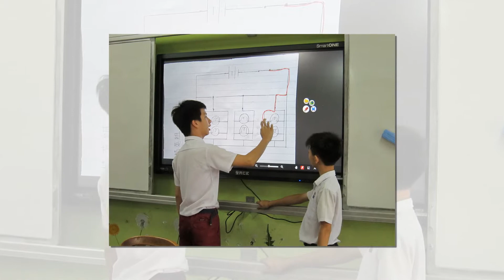麻坡中华基督学校2019年6年级毕业生《小小的梦想》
麻坡中华基督学校2019年6年级毕业生

《小小的梦想》音乐版

蓝天是白云最美的故乡
大地是小草成长的地方
海洋是河流安歇的暖房
梦想是未来幸福天堂

小小的梦想能成就大事
只要仰望天父的力量
小小的梦想能改变世界
带来明天的盼望

耶和华是我们的力量
同心来为主传扬来发光
前面的道路全然交给他
他必同在使我们刚强

带来明天的盼望

带来明天的盼望

带来明天的盼望